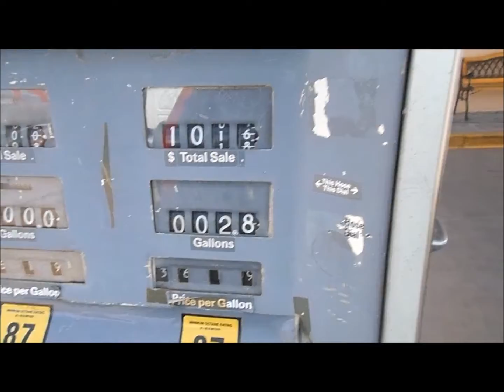Spring Break 2014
Travelling just under 60 hours over 10 days. Went from South Bend, IN to Des Moines, Iowa to Lincoln, Nebraska to Denver, CO to Avon, CO to Springdale, UT to Tusayon, AZ to Sedona, AZ to Albuquerque, NM to Kansas City, MO and back to South Bend (12 states total). Major attractions included skiing at Beaver Creek; hiking the Subway, the Narrows, Angel's Landing at Zion National Park; hiking to Skeleton Point down the Grand Canyon; hiking Brins Mesa and others at Sedona; as well as exploring many towns and breweries along the way. Go Lobos!!